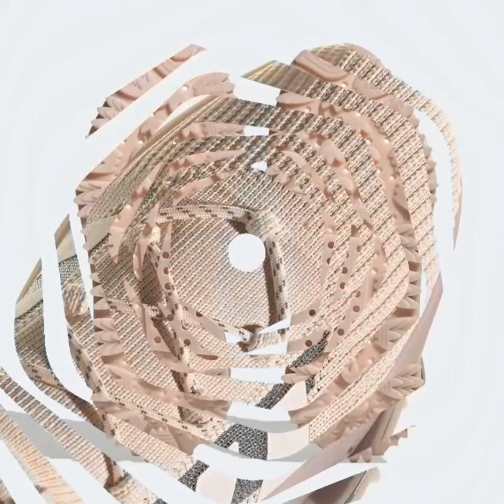adidas NMD S1